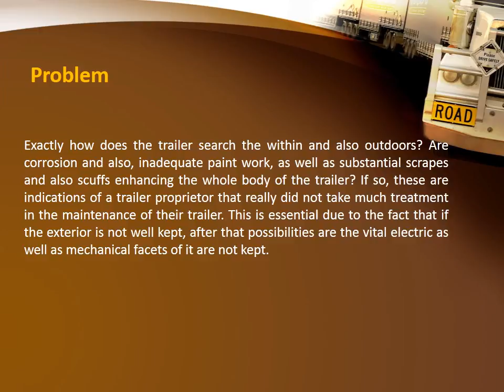Getting A Utilized Trailer On Board Needs You To Follow These Practical Tips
The widest sort of -great Trailers for Sale Melbourne, fine for artwork, spare time activities and extra. Are pinnacle of the road trailer manufacturers supplying wholesale trailers available on the market in Melbourne.  Huge variety of latest and used subject trailers, boat trailers, builders trailers, tandem trailers and extra shape personal sellers and industrial sellers. During that point has showed its capacity to fulfil consumer expectancies thru constructing certainly customised trailers. Our trailers were designed to live to tell the tale in tough climate situations.  Custom, dual carriageway and off-road trailers for sale Melbourne. Our philosophy is to manufacture a high-quality satisfactory trailer and deliver to the client at an honest price. All high-quality grade steel used. Trailers joined with longer and greater normal welds giving commonplace.